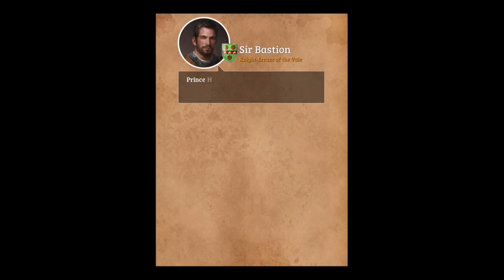Rival Knights - iOS / Android - Walkthrough - Part 2: Multiplayer / Lord Barstow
Rival Knights by Gameloft (iOS / Android)

Walkthrough - Part 2: Multiplayer / Lord Barstow (4th Champion of the Rose) / League of the Rose

***A CLASH OF STRENGTH AND STEEL***
Feel the adrenaline rush of medieval jousting! Crush your rivals and ride your way to glory in the most intuitive, action-packed and visually stunning knight combat game on touch screens!

JOUST LIKE A KNIGHT!
√ Experience the thrill of fast-paced and highly addictive jousting
√ Sharpen your skills with precision timing and aim
√ Take on ruthless foes spread across 5 leagues and countless events
√ Become champion of the realm and etch your name into history!

BONE-BREAKING ACTION
√ Motion-capture animations for knights and horses immerse you in the combat
√ Enjoy stunning, lifelike 3D graphics and dynamic camera angles
√ Compete in a breathtaking environment with changing weather conditions and time of day
√ Send rivals flying with real-time ragdoll physics and slow-motion effects

ARM YOURSELF FOR VICTORY
√ Unlock over 120 mounts, lances, armours, helms and more
√ Upgrade them at the Blacksmith to gain an edge over opponents
√ Use temporary boosts wisely to triumph
√ Customise your crest to strike fear into your rivals

THROW DOWN THE GAUNTLET!
√ Challenge other players in asynchronous multiplayer mode
√ Enter weekly PvP tournaments for glory...
√ ...and win King-size rewards!
√ Recruit teammates, form clans and rule the realm!

Will you ride to victory, or fall in the fight?